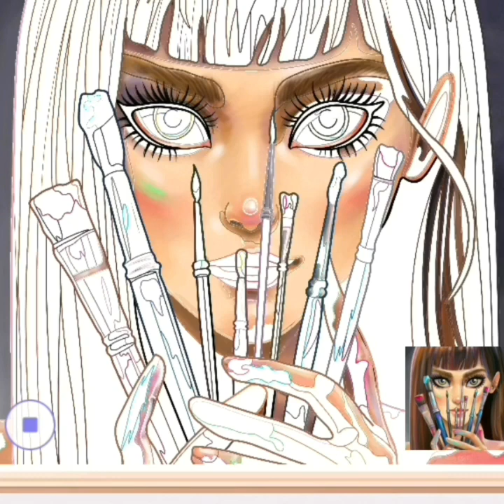Mini tractor transporting Radha Krishna Disney Gauri Ganesh Murti durga Disney princessesbarbi